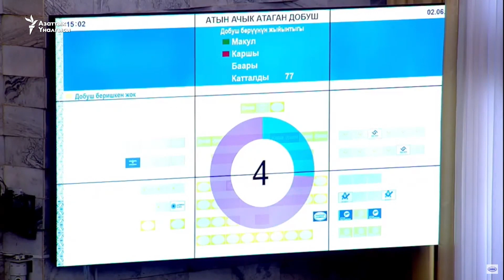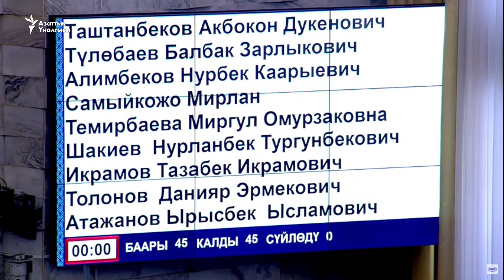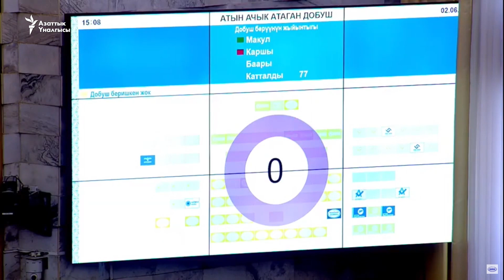Колуңду СЫНДЫРАМ! // Ташиев менен Мадумаров кайым айтышты. // ЖК 02-июнь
АРМАН ТВ 2022, акыркы кабарлар бугунку 2022,
кабарлар бугунку,
кабарлар 2022,
кабарлар 7 канал,
кабарлар видео,
кабарлар супер инфо,
кабарлар акыркы,
сонку кабарлар супер инфо,
bbc kg кабарлар,
акыркы кабарлар супер инфо,
акыркы кабарлар live,
акыркы кабарлар  news,
слайд кабарлар,
кабарлар Шоу-биз,
сонку кабарлар 2022,
жаны кабарлар 2022,
ынтымак тв кабарлар 2022,
тушку кабарлар 7 канал
Акыйкат, чындык
кызыктуу маалыматтарды
көрө аласыздар!
НеНовости
НеЖанылык
Апрель Жанылылктар
апрель акыркы кабарлар